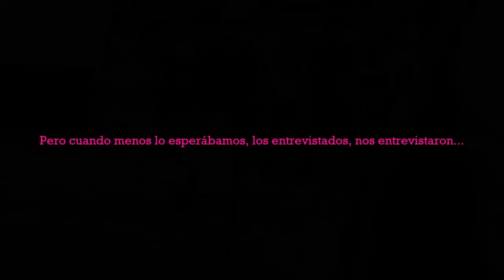DCODE 2018 REVISTA SÍNERIS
La Revista Síneris en el Festival DCODE 2018.
¡Muchas gracias a la organización del DCODE y a todos los que participaron en este vídeo!
Locutores:
Ugo Fellone
Zoila Martínez Beltrán

Edición de vídeo y cámara: Zoila Martínez Beltrán